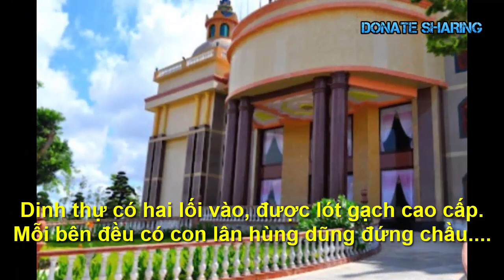Ngã ngửa với khối tài sản hàng triệu USD của đại gia Trầm Bê ở California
Trầm Bê một thời đại gia bây giờ tù tội
Vụ thâu tóm giấu mặt
Trầm Bê một thời dọc ngang, cuối đường tù tội
Ông Trâm Bê trở nên nổi tiếng hơn bao giờ hết sau vụ thâu tóm lịch sử trong ngành ngân hàng. Đây là nhân vật từng nắm vị trí chủ chốt tại Sacombank và cũng là người đã thay đổi số phận của ngân hàng này.